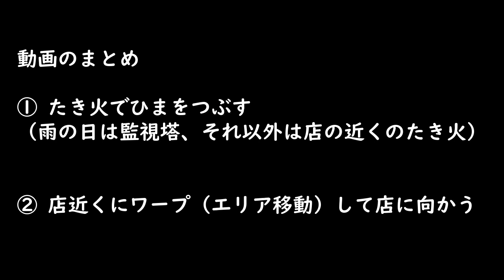アイテム売り切れにサヨナラ！ショップ補充術と早期入手法【ゼルダの伝説ティアーズオブザキングダム】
ティアキンのショップでお気に入りのアイテムが売り切れてしまった経験はありませんか？でも大丈夫です！この動画では、ショップでのアイテム売り切れ対策と再入荷の秘訣について詳しくご紹介します。在庫がなくて手に入らないときでも、早期補充や回避方法が存在するんです。冒険者の皆さんには、ショップのアイテム不足を解消し、思い描いた装備やアイテムを手に入れるためのノウハウをお届けします。さあ、ティアキンでのショッピングスキルを向上させましょう！